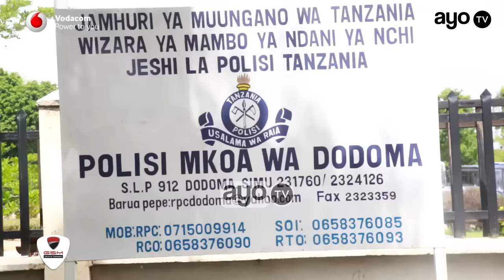Polisi Dodoma wamewakamata watuhumiwa wengine wa dawa za kulevya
Headlines za dawa za kulevya bado zimeendelea katika maeneo mbalimbali nchini ambapo leo March 1 2017 Kamanda wa polisi Dodoma Lazaro Mambosasa amezungumza na waandishi wa habari na kutoa takwimu ya watuhumiwa waliokamatwa na kufikishwa mahakamani hadi sasa.